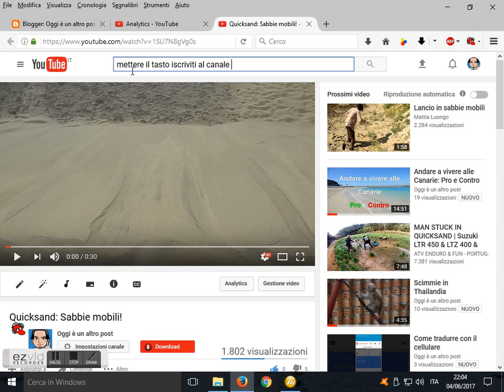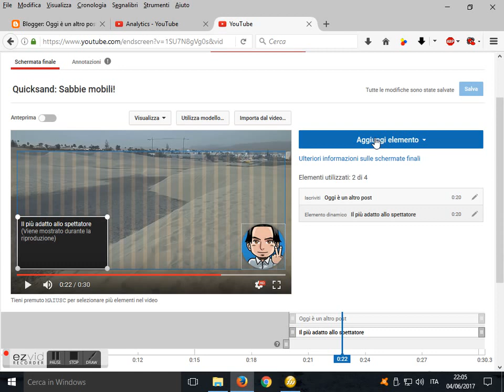Mettere tasto "Iscriviti al canale" in video YouTube